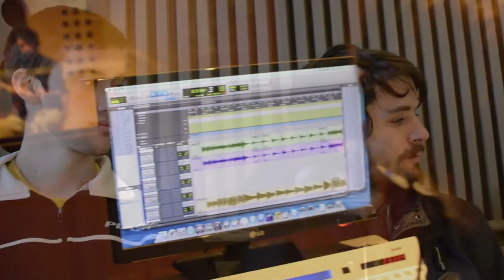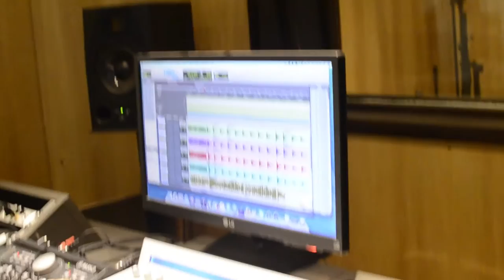Sergio Cuello en el Estudio | Revista WAM